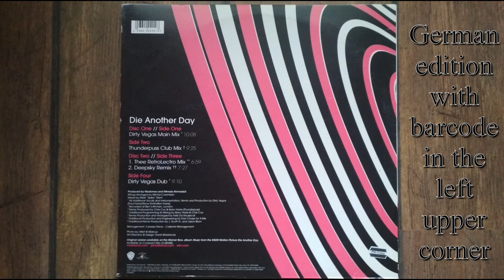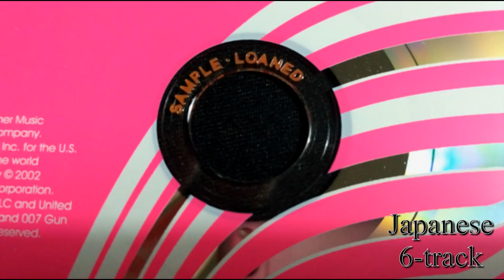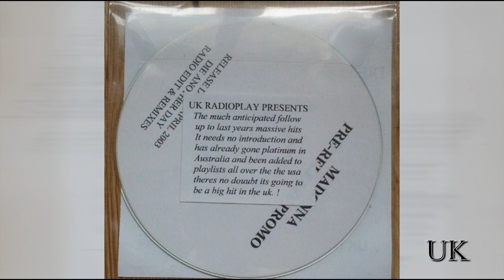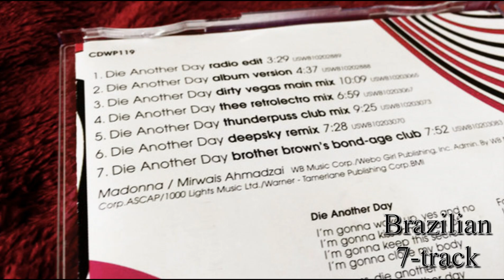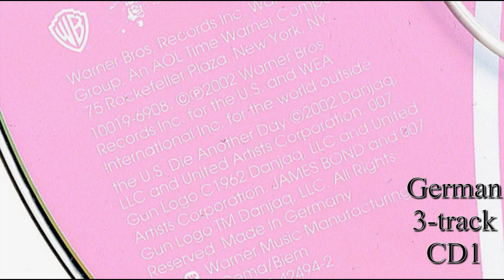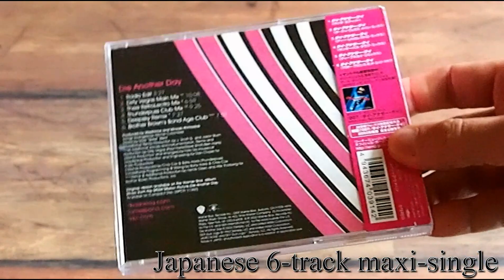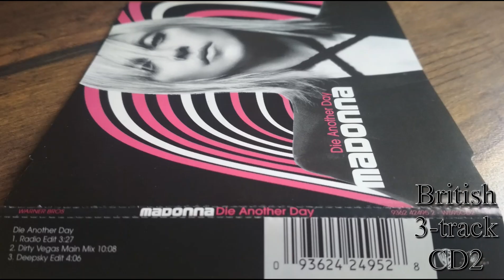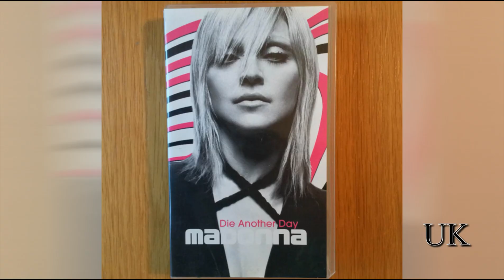The M Files - Die Another Day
international physical releases' review